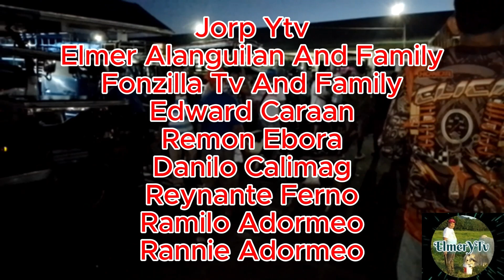PRESYO NGKAMBING BAGO MATAPOS ANG TAON/MADAMING NABENTANG MALALAKING KAMBING/PADRE GARCIA LIVESTOCK